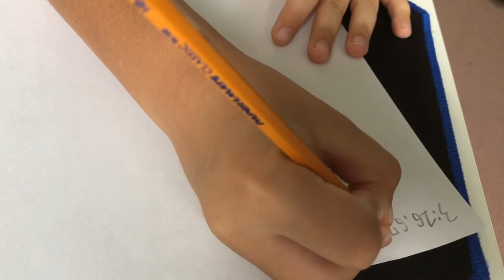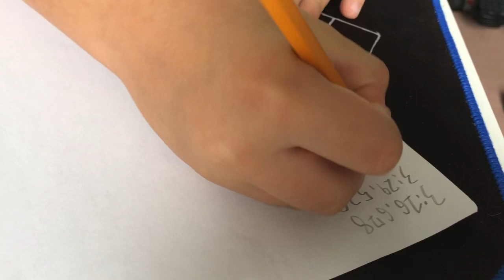Average of 3 Valk 5 M